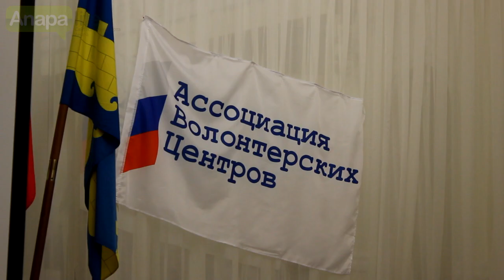Эврибади Дэнс. Как в Анапе "отжигают" те, кому за...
Пенсионерами  людей, собравшихся в этот день в каминном зале ЦК «Родина», язык не поворачивается назвать. Это самые настоящие активисты! На пенсии они и поют и танцуют, изучают новые языки, активно участвуют в жизни города и даже его за пределами. Например, в 2014 году наши люди серебряного возраста были волонтерами на Олимпийских и Паралимпийских зимних играх в Сочи! Собственно, по этому поводу они и собрались.